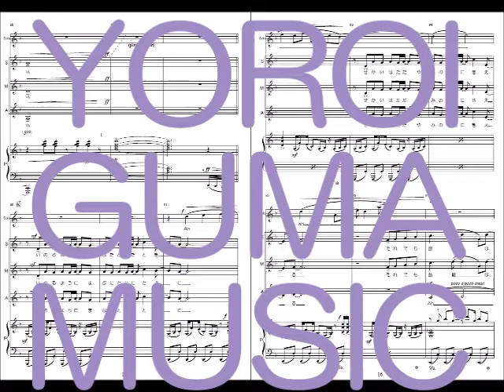‹サンプルスコア› 魂のルフラン（女声合唱とピアノ）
及川眠子 作詞　大森俊之 作曲
鎧熊つよし編曲
編成：女声3部合唱（一部分割およびソプラノ・ソロあり）とピアノ
※合唱はヴォーカロイドによるものです。ご理解の上、お聴きください。

楽譜はPiascore 楽譜ストアで発売中です。